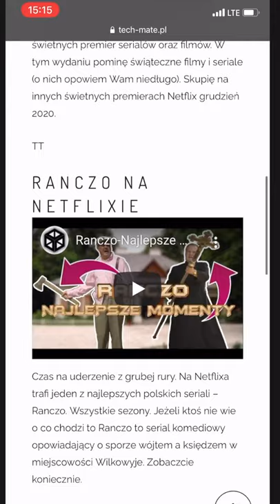⭐️ Najlepsze premiery Netflix grudzień 2020 🔥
⭐️Netflix - najlepsze filmy i seriale - grudzień 2020 🔥